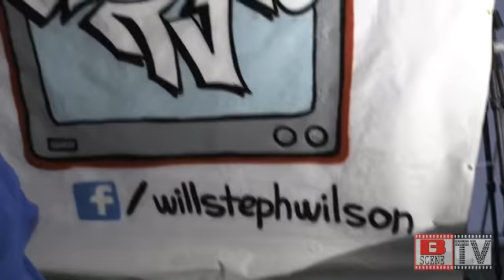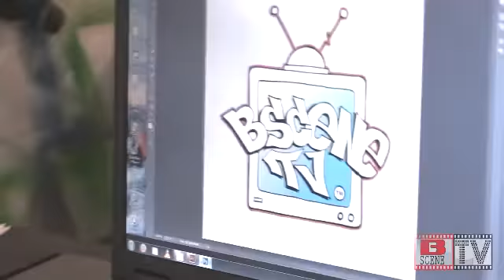"A Second Look" by Bscene TV Calgary EPISODE 9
The hosts are on skates in downtown Calgary!
Featuring a motorcyclist who survived a serious collusion. Leo Deoni talks about his experience in the operating room and his zest for life.
Will Wilson continues to travel around the city finding local artists including those in the popular and successful RAW artist's Calgary event.
Bscene TV caught up to independent filmmaker Neil Webb about his recent release "Double Booked" Aired January 20, 2015